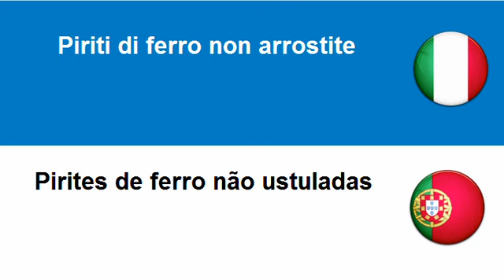Imparare il Portoghese = Fertilizzanti minerali